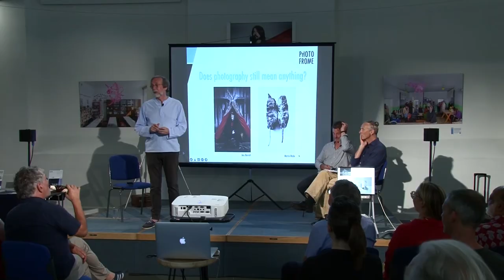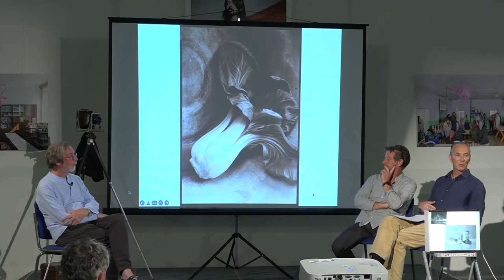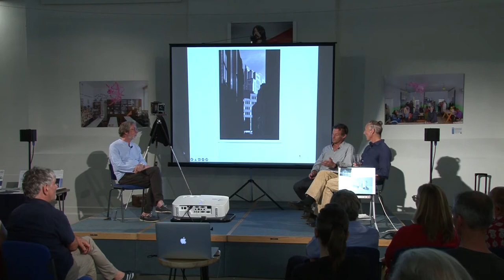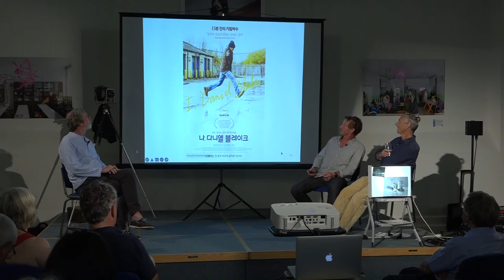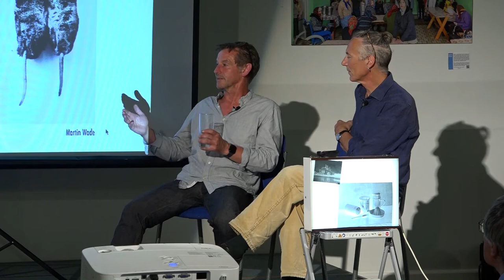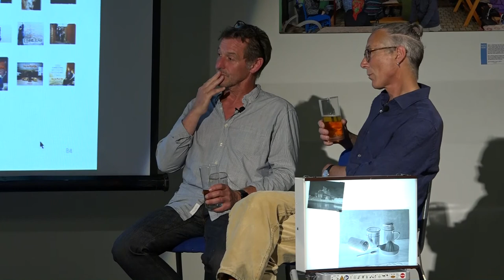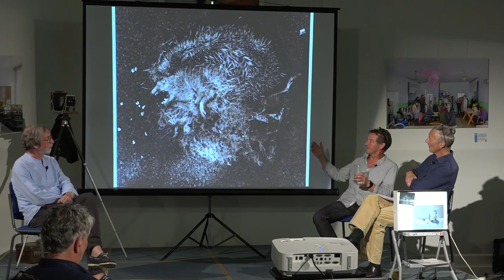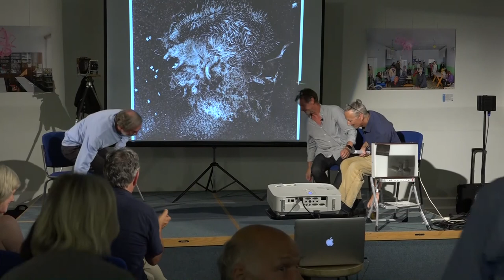Does photography still mean anything?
Joss Barratt, a successful commercial photographer and film maker debates the issues with Martin Wade, a fine art photographer, in an interactive discussion, moderated by Mick Yates.

Billions of images, amateur and professional, art and disposable, flicked across screens, the ultimate democratic medium. Today everyone is a photographer. But what does it all mean, what value does photography have?

Audience participation was welcome and needed! The hope is that as a group, and maybe more importantly, as individuals, we ask ourselves whether, in a world so awash with images taken by so-called professionals and amateurs alike, covering every aspect of life, it’s all become rather meaningless. Is there anything new to say? Or do we just say the same things over again with different technologies and effects? And does that matter? Is this not what every age has struggled with?

Joss is a professional photographer primarily shooting stills for the  film and television industry. Originally a photojournalist, his quick eye for story telling pictures blends a personal approach with the particular demands of film sets and varied commercial assignments. He has worked with many different directors including Michael Winterbottom, Shane Meadows and has worked on over 20 films with Ken Loach. ‘My pictures can arrive from any quiet moment  or take a team of stylists, art directors and technicians to produce a simple portrait.’

Martin is a photographer who works principally in black and white using analog materials and old 5×4 or 10×8 inch film cameras necessitating tripods and some time to set up. He does not work commercially, photography being more of a meditation when not working. He does not specialise in any particular genre although some know him for his Vanitas and Nature Morte or Still-lifes utilising  bones, found objects etc.